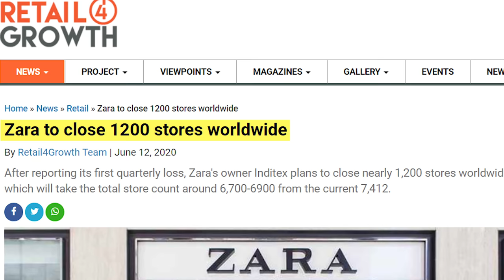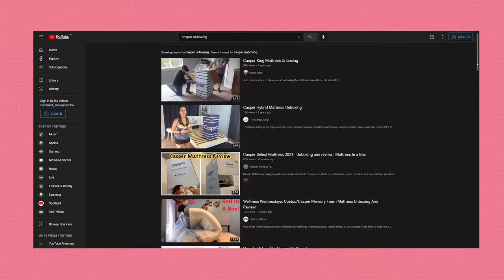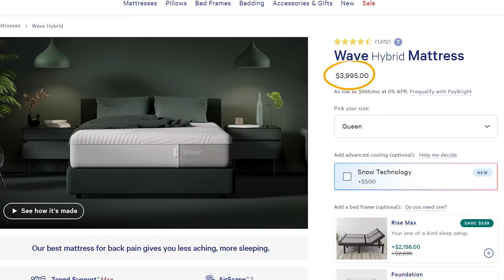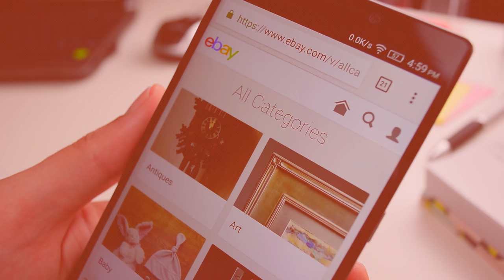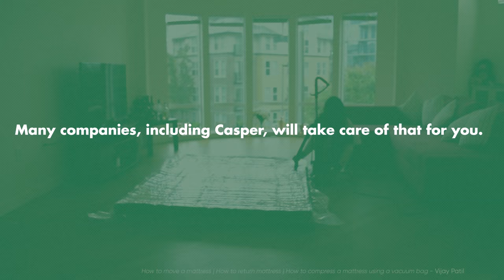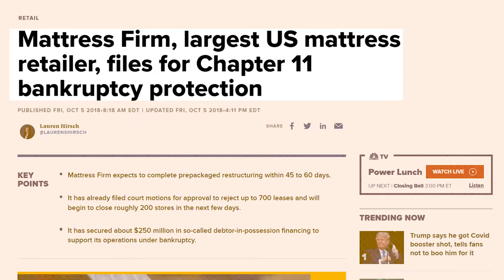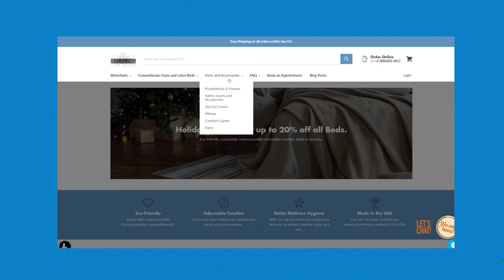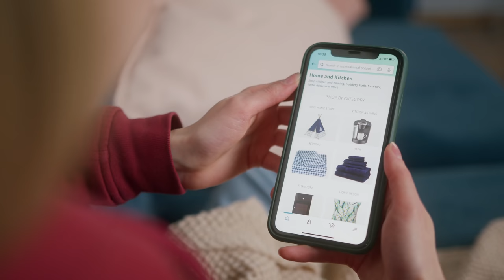The PROBLEM With Casper Mattresses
Since Casper started challenging the status quo and selling mattresses in a box over the internet, it seems like the mattress industry has changed for good… but has it changed for the better?

Script: Holly Conklin
Editor: Reid Valaitis
Animator: Zachary Kastrukoff
Project Manager: Lurana McClure Rodríguez
Host: Levi Hildebrand